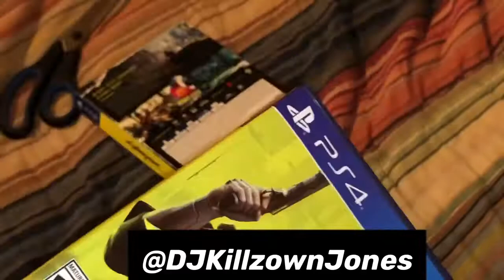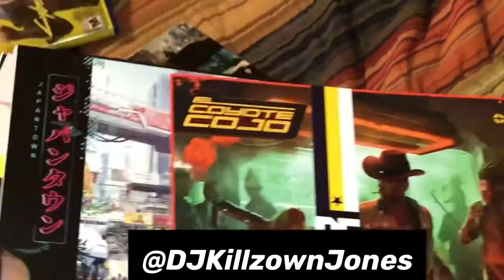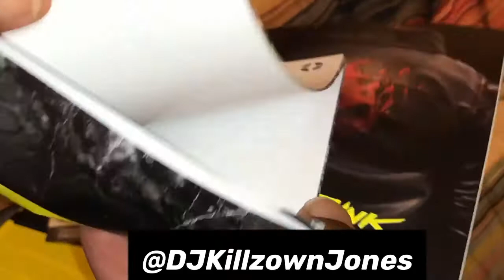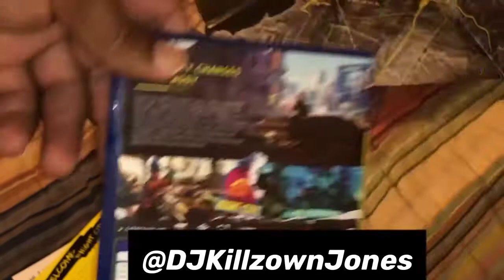Cyberpunk 2077 Now Loading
As Promised I just copped
The PS4 copy but I will be playing it on Playstation5 it’s loading up now
So expect a new KLZPlays then TruthBeToldPodcast at 8pm CST